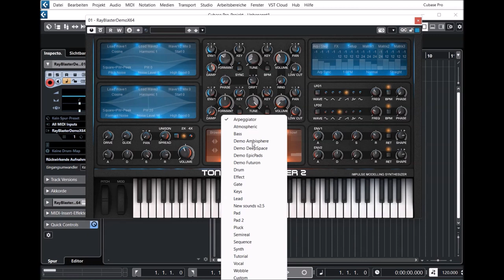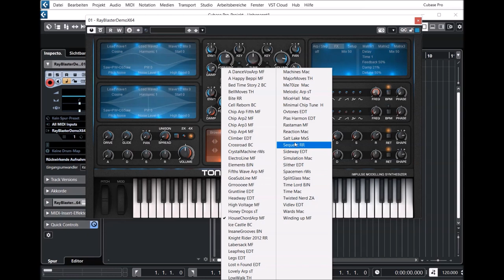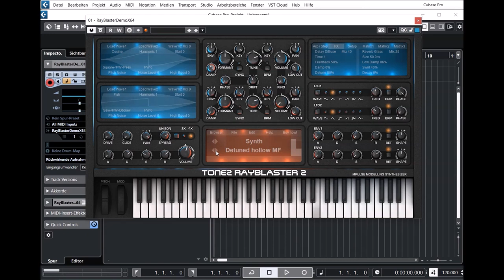Tone2 | Rayblaster 2.8 | Presets Preview (No Talking)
New features:

* AudioUnit version supports M1 native.
* VSTi version supports M1 native.

Enhancements:

* Much faster loading times on M1 Macs.
* The native M1 support results in 20% lower CPU use compared to
  Rosetta2 Mode.
* More responsive GUI on M1 Macs.
* The ideal GUI size is detected automatically.
* Several small enhancements.

Fixes:

* Workaround for the 'unusual' designed audio architecture of FL Studio.
* Several small compatibility fixes for MacOS 11 and MacOS 12.
* Workaround for Apple's unrelieable AudioUnit validation. It is not longer
  necessary to reboot the Mac after an installation.

Changes:

* AudioUnit is now an AUv2 plugin.
* AudioUnit and VSTi are now a Universal Binary for 64bit Intel and M1.
* Apple's development tools are unable to build 32bit Intel binaries when
  you support M1. Sadly we had to drop support for it.
* Apple's Notarisation and the M1 support requires a macOS version
  higher or equal than 10.11. If you still use an older version you must stick
  with RayBlaster v2.6.

Presets Preview:
00:00 Intro
00:05 AR
02:26 Bass
04:08 Gate
05:26 Keys
07:19 Leads
08:53 Pads
10:36 New Sounds
11:57 Seq
13:58 Synth